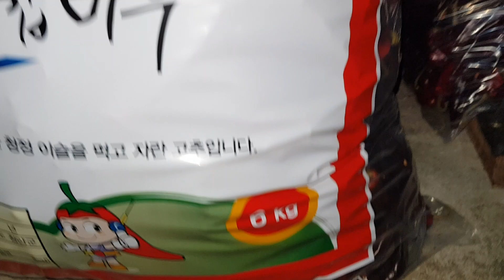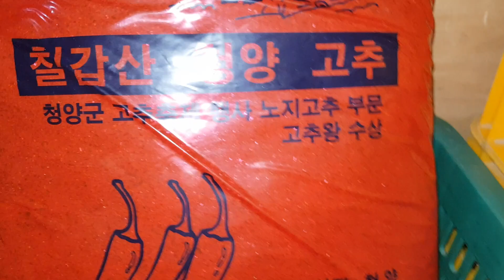품질 좋은 붉은 건고추 (최상급건고추)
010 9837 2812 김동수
(2021년 고추 주문받아요.)